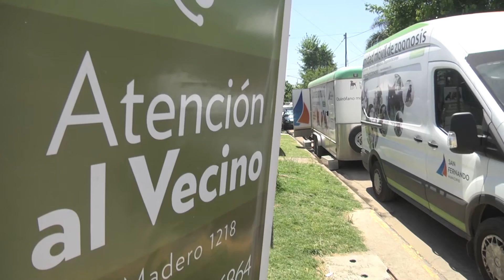Positivo balance de “El Municipio en tu Barrio”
El programa, que llega a todo el distrito, acerca a la gente los servicios de Atención al Vecino, Zoonosis, Salud Pública y varias secretarías municipales. En este marco, fueron resueltas con éxito el 85% de las consultas recibidas. Víctor Hugo Servetto, funcionario responsable, señaló: “Este programa, ideado por el Intendente Luis Andreotti, busca el trato directo, atender al vecino, conocer sus necesidades y poder resolvérselas”.